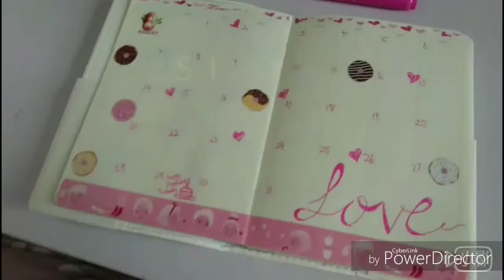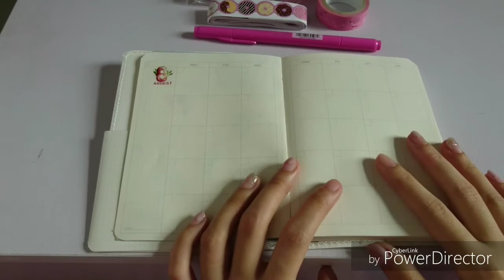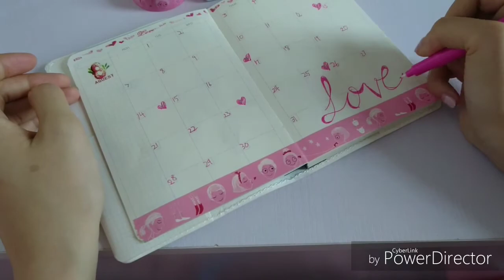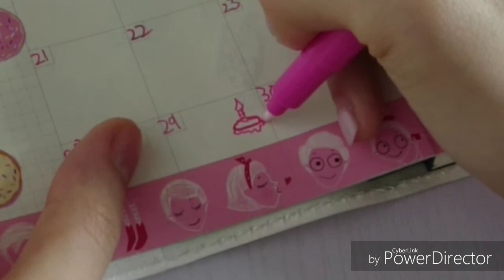‹新手必備的4小物›8月手帳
Hi I'm Bell.19years old I love to share my DIYS.
大家好~歡迎收睇bellbell'DIYs
我係bellbell,今年19歲,喜歡分享手工製作及日常,多謝大家收睇我的頻道
希望大家喜歡我的影片哦~